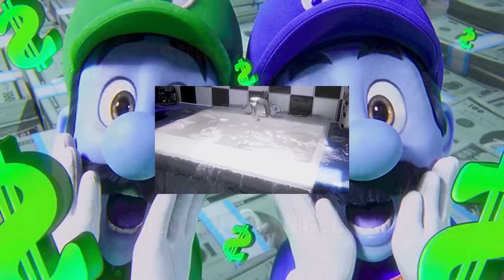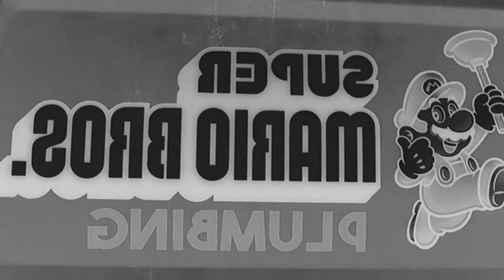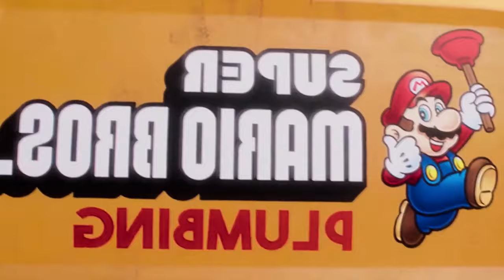Preview 2 Super Mario Movie Ultimate Effects